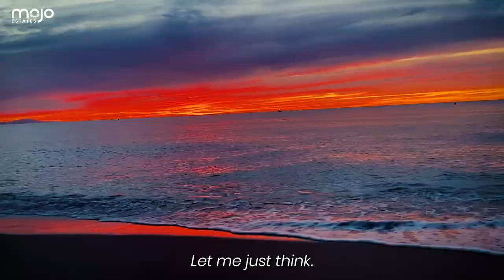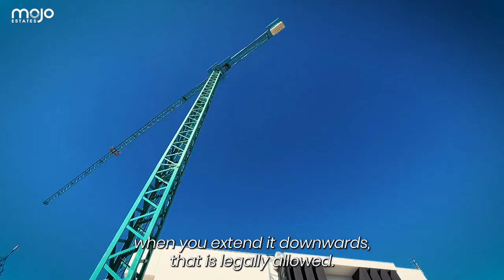NEW LAW 2022 - What You Should Know When Renovating or Building a Property in Spain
The Mojo gents are kicking off the new year with some good news: building laws are changing. And this means, if you’re planning on building or refurbishing a house, the process will become a whole lot faster…

“One of the biggest challenges for any investor is TIME, and there always seems to be something that delays the construction process,” says Jacob.

“However, with the implementation of the Responsible Declaration Law, it means construction projects can now begin work as soon as the architect’s project is completed and the building tax is paid.”

We had a good talk with Jacob and one of Mojo’s trusted partners and highly regarded architects, Jesús Flores, to dig deeper into the subject

What are the general challenges encountered when starting a building project?
Starting a new building project in Spain is always challenging. It involves many different aspects such as design, construction, financing and most important of all, compliance with the local planning laws and regulations.

The viability of the entire project depends on this last factor more than anything else, as where you intend to build will need to have the necessary classification and the design will be subject to size, height, footprint and other limitations.

What does LPO (Licencia Primera Ocupación) mean?
LPO is the administrative license required for habitation, or use, once a building is completed. This document is also essential when it comes to legalising and registering the new property. Not having it will impede the property sale and many other things, such as mortgages or tourist license for holiday rental allowance.

What does Mojo mean?

Mojo Estates is the leading agency on the Costa del Sol
The name is a contraction of our surnames MOensted and JOhansen

Mojo estates agents partner with you throughout your home search, providing their expertise and deep knowledge of the Costa del Sol real estate market to help you find a home you love.